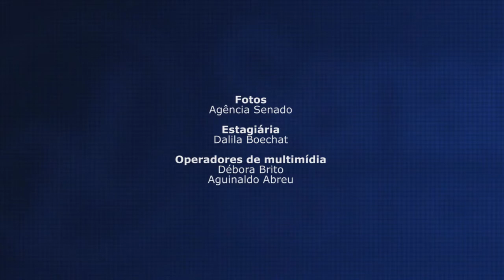Parcerias público-privadas devem ser prioridade, para presidente da Comissão de Infraestrutura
O senador Garibaldi Alves Filho (PMDB-RN), presidente da Comissão de Serviços de Infraestrutura (CI), vê o estímulo às parcerias público-privadas como uma das prioridades do colegiado para os próximos meses. Para ele, essa é uma solução para a falta de recursos da União para investir em infraestrutura. Ao fazer um balanço das atividades da CI no primeiro semestre, Garibaldi citou ainda a criação de uma subcomissão de mineração, para que o Senado participe mais ativamente da elaboração do novo Código de Mineração do país.